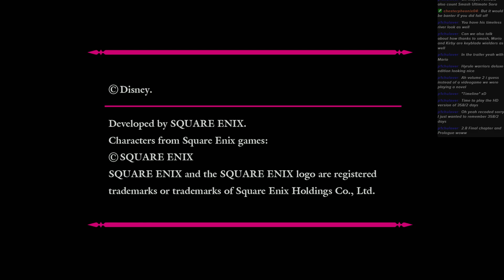Nikorin's Stream Time #258 Part 2 Kingdom Hearts Dream Drop Distance HD (Part 1)